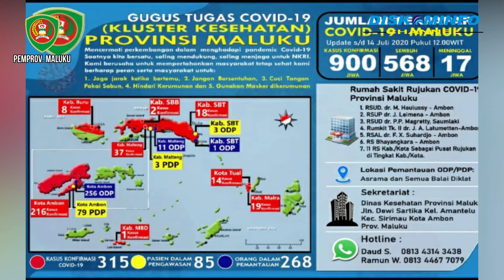INFORMASI COVID-19 (SELASA, 14 JULI 2020)